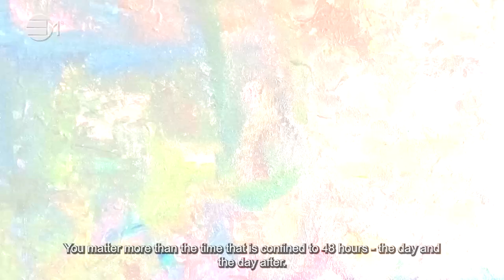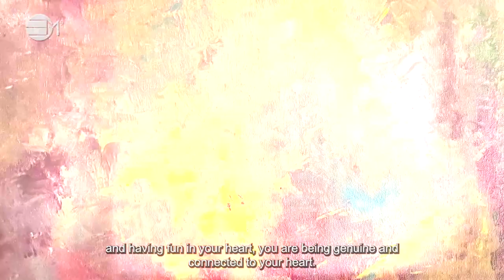Dear Loved One 6 (The Holidays) | IN YOUR ELEMENT TV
💜 End of the year reflection on different ways of seeing the holiday seasons. Challenge your concepts of Festive holidays and end of the year resolutions.

2️⃣0️⃣2️⃣3️⃣ the year of Alchemy